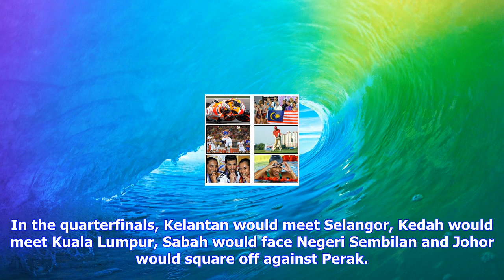Breaking News | Kelantan seeking to grab seven aside rugby championship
Kelantan seeking to grab seven aside rugby championship

IPOH Runnerup Kelantan is seen as the team to win the Ung Khek Cheow Cup in the National Seven Aside...